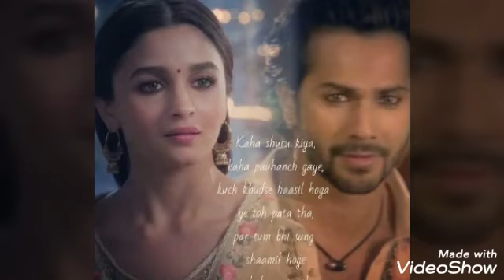Tabha | varia vm | love that never ends